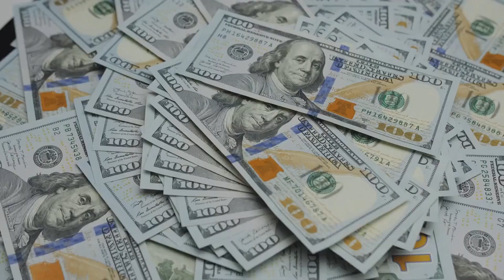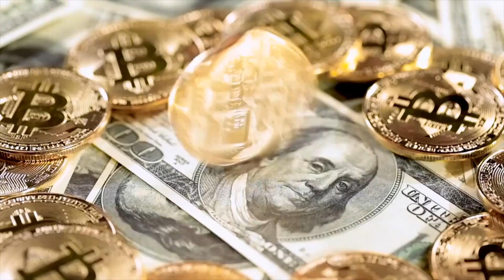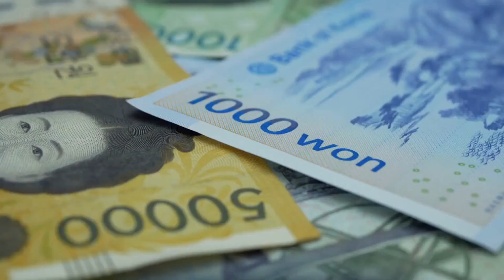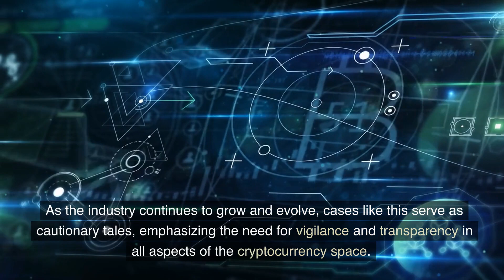The Shocking Collapse of TerraUSD and Do Kwon's Arrest: What You Need to Know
In this video, we explore the rise and fall of Do Kwon and the collapse of TerraUSD, which led to billions of dollars in losses and had a significant impact on the entire crypto industry. We'll dive into the story of Do Kwon's arrest, the implications for investors, and what this case means for the future of cryptocurrency.

Quiz Question: What is the estimated amount of losses resulting from the collapse of TerraUSD?
A. 100 billion dollars
B. 250 billion dollars
C. 500 billion dollars
D. 1 trillion dollars

Quiz Answer: C. 500 billion dollars